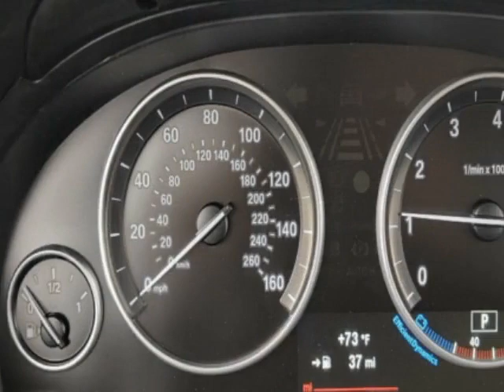2016 BMW X3 xDrive28i - Jersey City, NJ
New Jersey State Auto Used Cars, Jersey City, NJ - BMW X3 xDrive28i